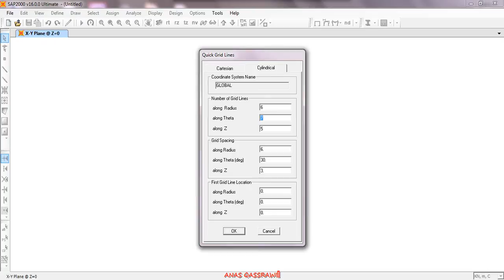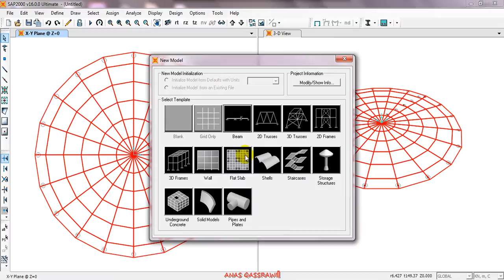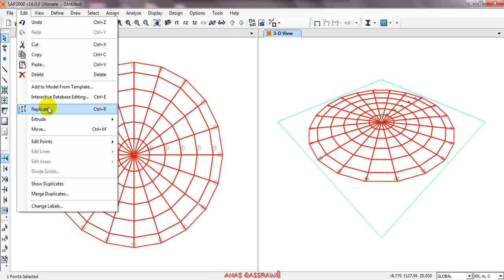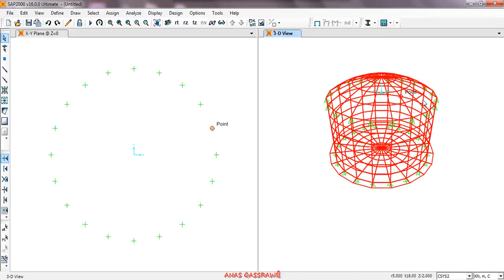SAP2000 16 ""Radial Tank with dome""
رسم خزان ماء دائري باستخدام برنامج (SAP2000 16) وعمل(Extend) للقاعدة